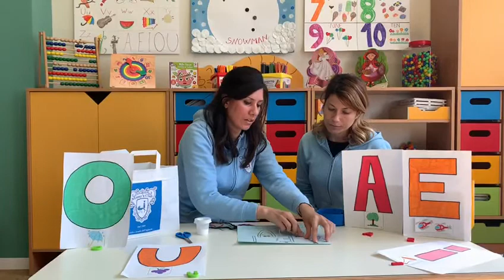Day 4 Infanzia “Le Vocali”